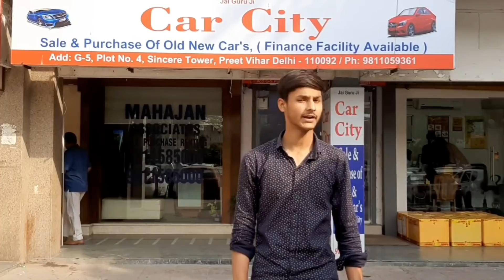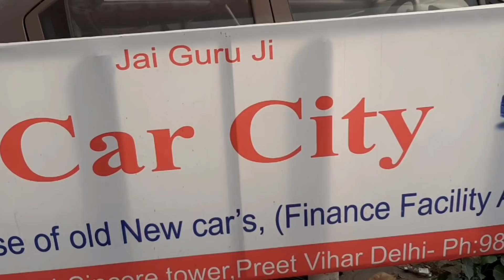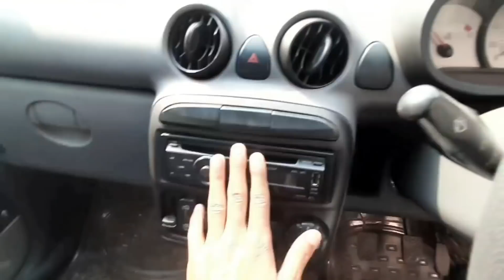Second Hand Cars | used cars | in Cheap rates | i20,i10,Santro,Accent,Swift, By moto beast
guyz this is our 102nd video on Used cars in Delhi please like share and subscribe our and also your's own channel MOTO BEAST thank uh so much for your support☺☺☺

(ADDRESS): Car City
G-5 pot no.4, sincere Tower Preet vihar, Delhi 92